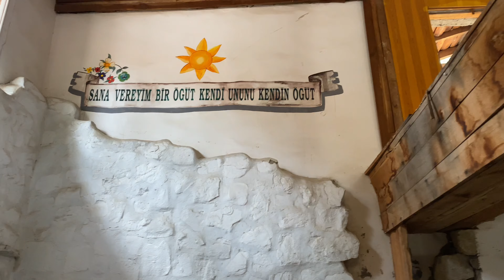Abandoned Places Turkey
Watch us as we explore one of Turkey’s largest abandoned Theme Park Resorts. The so called Naturland in Southern Turkey is an immense complex filled with fantastical Noah themed monuments, it’s own roller coaster, spa and Wild West restaurant.
If abandoned things is your jam then I hope you enjoy this as much as we did visiting it.

Vero: @altxplore

Shot on IPhone 11 Pro Max/ dji action 2

By: Cody Martin, Playing Games
EILOH, Cool
Midnight Daydream, Inside Voice
PALA, No Stress